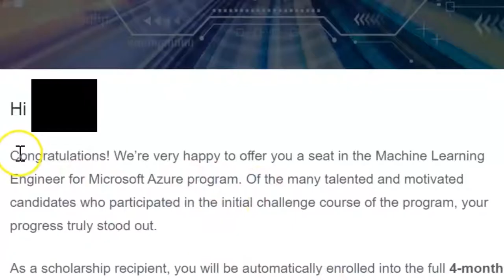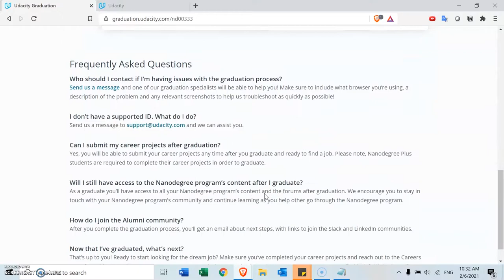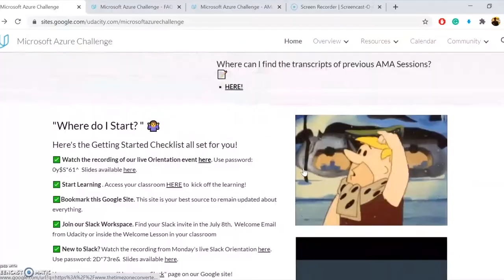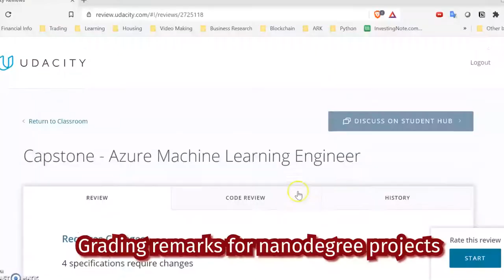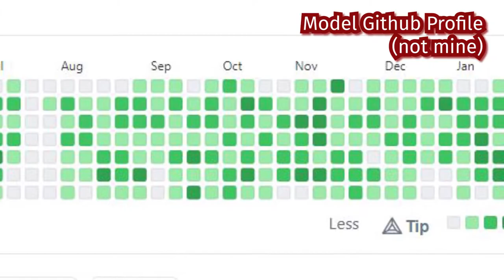Are Nanodegrees worth it? | Udacity Nanodegree Review (2021)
Having recently completed my Microsoft Azure Machine Learning Engineer Nanodegree with Udacity, I thought it'd be a good time to share my two cents on the whole experience.

In this video, I talk about my issues with the Nanodegree program and provide tips on how students can put their best foot forward when deciding whether to embark on Udacity's nanodegrees.

Check out other related MOOC videos here!